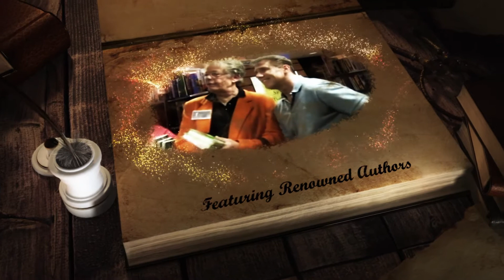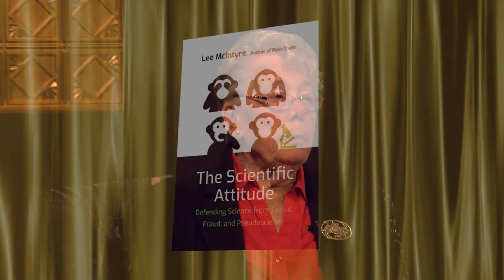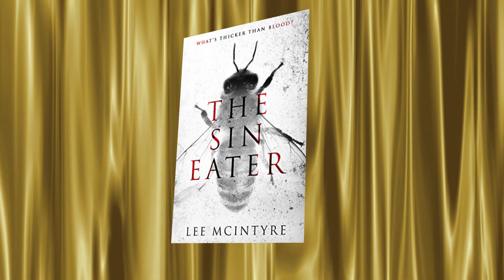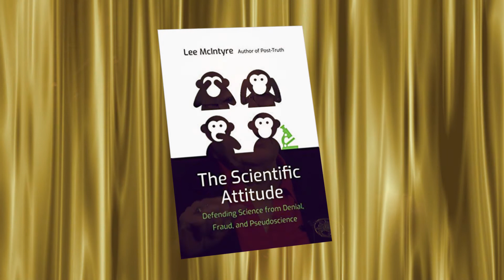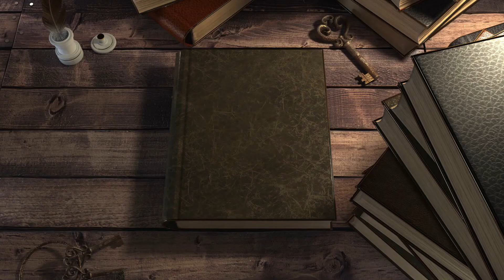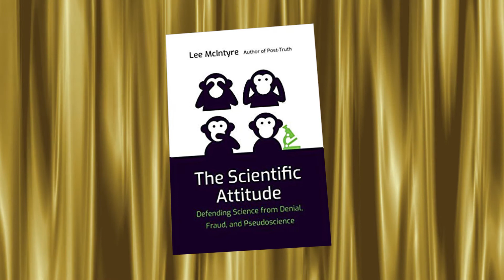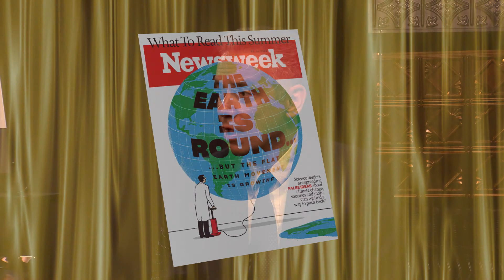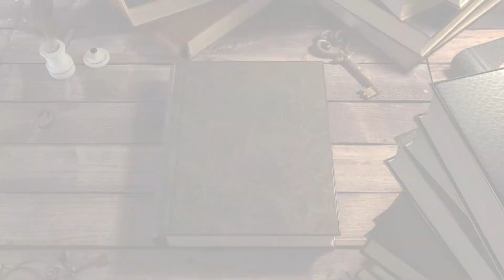Off the Shelf: The Scientific Attitude - Lee McIntyre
Host Veronica Andrews sits with author Lee McIntyre to discuss his latest book, The Scientific Attitude: Defending Science from Denial, Fraud, and Pseudoscience. An argument that what makes science distinctive is its emphasis on evidence and scientists' willingness to change theories on the basis of new evidence.

Attacks on science have become commonplace. Claims that climate change isn't settled science, that evolution is “only a theory,” and that scientists are conspiring to keep the truth about vaccines from the public are staples of some politicians' rhetorical repertoire. Defenders of science often point to its discoveries (penicillin! relativity!) without explaining exactly why scientific claims are superior. In this book, Lee McIntyre argues that what distinguishes science from its rivals is what he calls “the scientific attitude”―caring about evidence and being willing to change theories on the basis of new evidence. The history of science is littered with theories that were scientific but turned out to be wrong; the scientific attitude reveals why even a failed theory can help us to understand what is special about science.